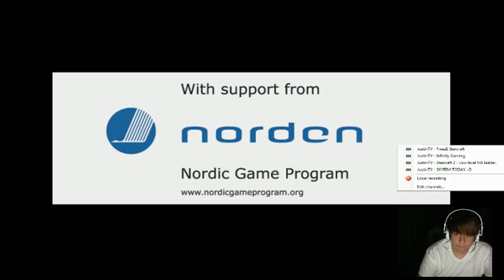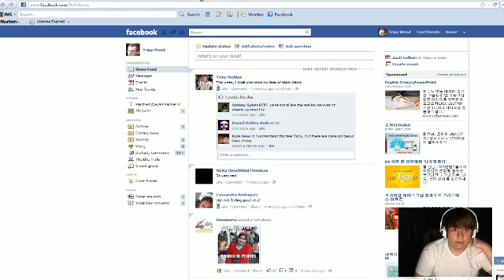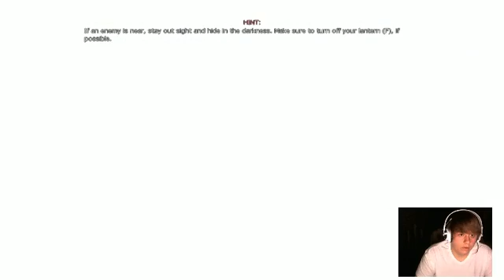AMNESIA!!! Part 2 - 1 / 5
Part 2 of my lack of manliness.